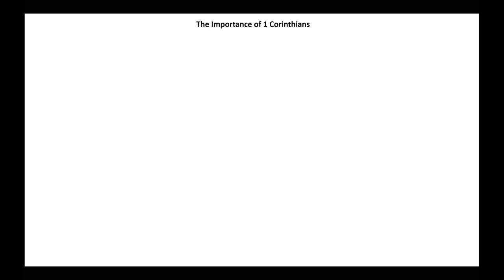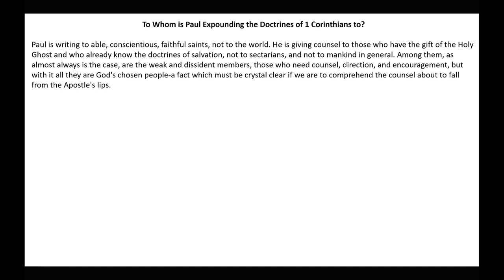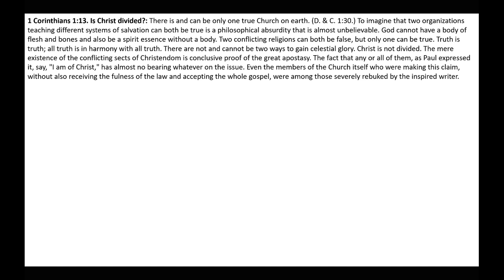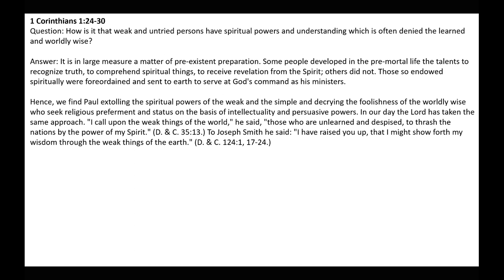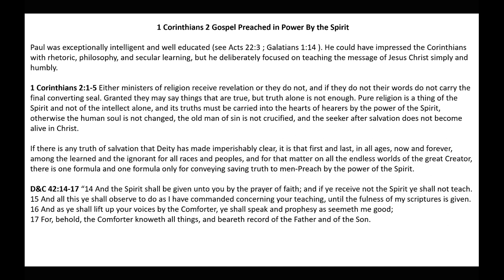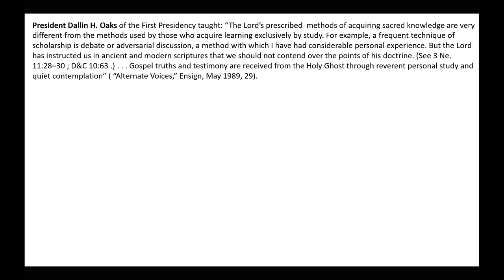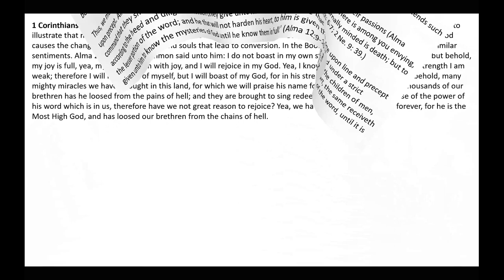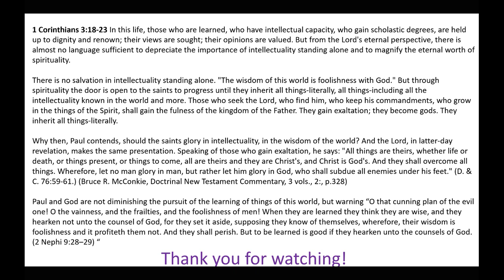If ye have not the Spirit ye shall not teach | 1 Corinthians 1-3 | Michael S. Cluff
This presentation gives insight and commentary on 1 Corinthians 1-3.